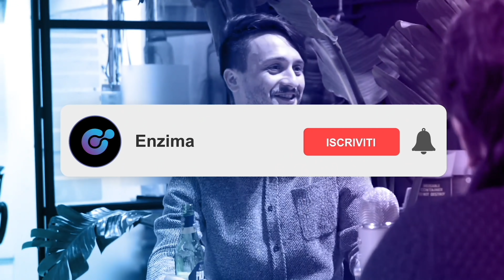I segreti di Twitch con Simone Panetti | Molecole Digitali Ep.13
Il 13esimo episodio di Molecole Digitali. Ospite della puntata: ⁣

Simone Panetti aka Panetty

L’episodio in due righe: ⁣
Come funziona Twitch e perché hai scelto questa piattaforma?
Quali sono le strategie che funzionano su Twitch?

HAI POCO TEMPO? VAI SUBITO ALLE DOMANDE CHE TI INTERESSANO:

0:00 Intro
1:20 Come ti descriveresti?
2:32 Come funziona Twitch e perché hai scelto questa piattaforma?
11:30 Perchè questa piattaforma ha preso così tanto piede?
17:26 Quali sono le strategie che funzionano su Twitch?
18:48 Quanto si guadagna su Twitch?
20:45 Qual è la cosa più assurda che è successa mentre streammavi?
33:55 Chi è la prima persona che ti viene in mente se dico stronzo?

Panetty nasce a Roma e va online la prima volta nel 2018, inizialmente con il suo amico Homyatol. Nel 2019, a grande richiesta dei fan, apre il suo canale Twitch personale.

Intrattenitore dalle folli gesta ha spopolato grazie alle sue storie assurde - e surreali - che non mancano mai di azioni imprevedibili e al limite del legale. Forse per questo ha preferito Twitch a YouTube? 🤷‍♀️

Oggi come streamer ha più di 400.000 follower e al momento è in pianta stabile a Milano per proseguire la sua carriera da creator.

Insieme a lui abbiamo parlato di Twitch (ovviamente), e di tutte le attività che si celano dietro un profilo di successo come il suo.🎙

Grazie ad Ala/34 per la location, a KeyFrames per i video e a Nastro Azzurro per le birre.